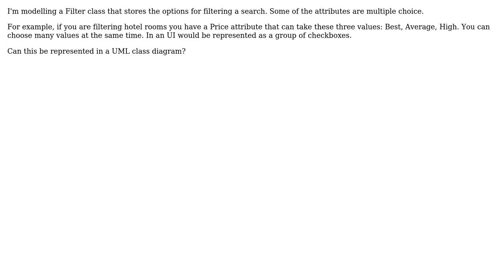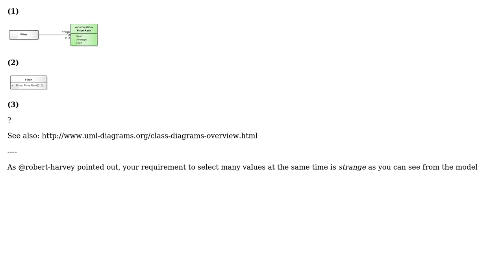Software Engineering: How to represent a multiple choice attribute in UML class diagram?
With thanks & praise to God, and with thanks to the many people who have made this project possible! | Content (except music & images) licensed under CC BY-SA | Music | Images & others | With thanks to user xmojmr user Robert Harvey user jmservera and the Stack Exchange Network Trademarks are property of their respective owners. You are responsible for your own actions.